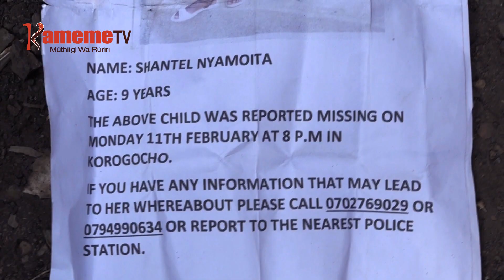Mwana wa miaka 9 kwonekana emurage irima-ini ria kioro,Korogoco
RUO RWA MWANA: Mwana wa miaka 9 kwonekana emurage irima-ini ria kioro,Korogoco